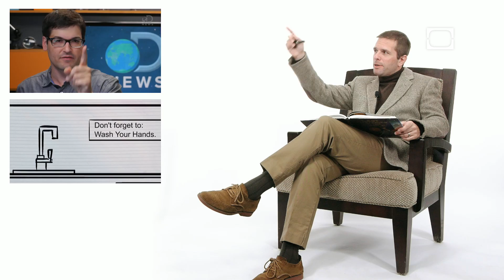Banana Clones - Don't Be Dumb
In this episode, Josh explains how when you're eating a banana, you're actually eating the product of cloning! Don't Be Dumb - watch the video to find out why.

Tune in for new episodes of Don't Be Dumb every Thursday!